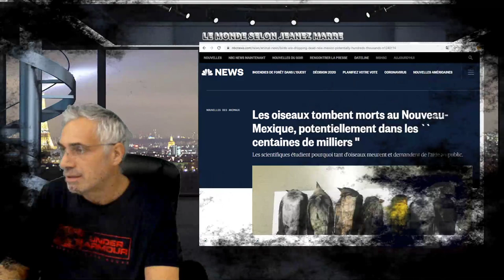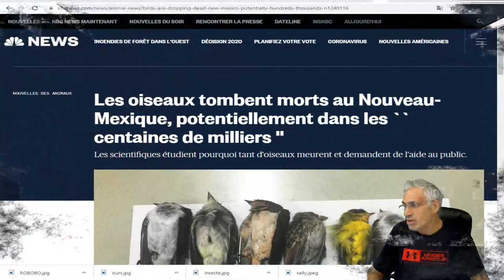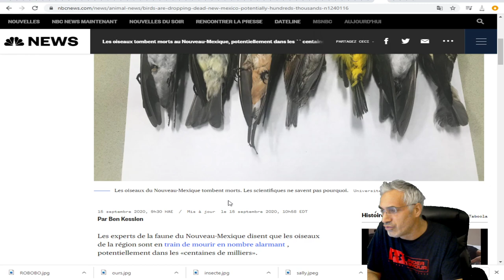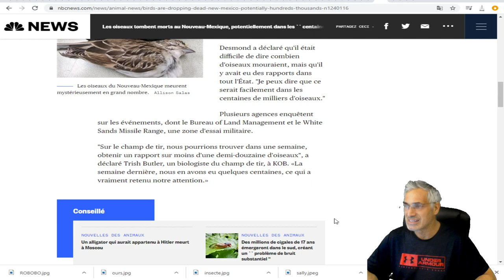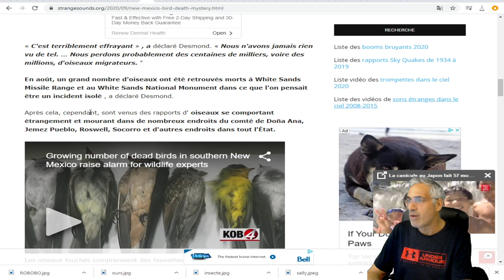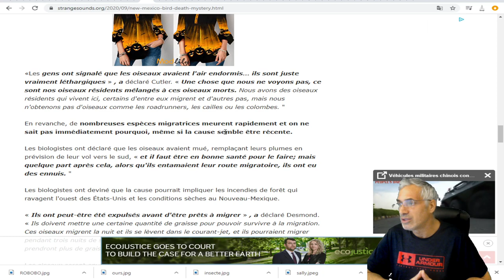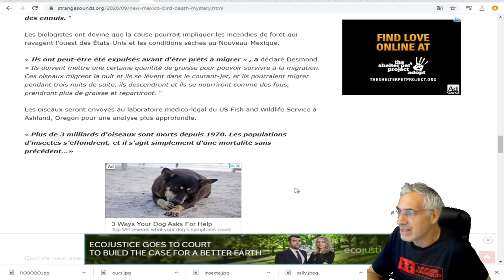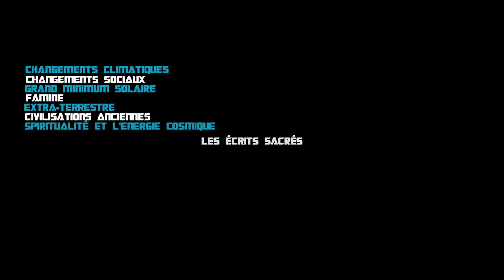MAIS QUE SE PASSE T'iL DANS LE CIEL DU NOUVEAU-MEXIQUE; ÇA TOMBE PAR MILLIERS.